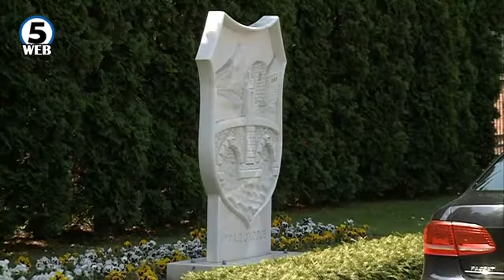Шилегов ќе го намалува загадувањето на воздухот со обука на оџачари